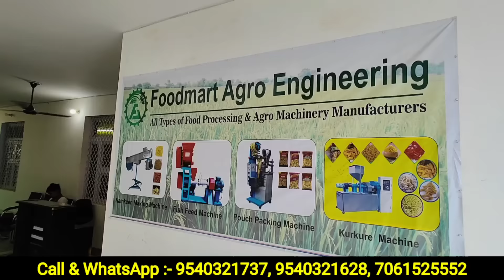नमकीन बनाने की मशीन,Namkeen Making Machines in Delhi,Chips Making Machine,Best Business Ideas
🔥Foodmart Agro Engineering🔥
Address:- Factory (Delhi NCR) -  Nandgram, Rajnagar Extension Road Gaziabad (U.P) - 201003 Nearest Metro - Hindon River

Namkeen Making Machines at Best Price in India
Namkeen Making Machines in Delhi
Namkeen Production Line Manufacturer from Noida
Namkeen farshan making machine
Namkeen Making Machine - Ahmedabad
Namkeen Making Machine Dealers Chawri Bazar , Delhi
Namkeen,Farshan and Bhujia Extruder
namkeen making machine price in delhi
namkeen making machine price list
fully automatic namkeen making machine price
namkeen making machine for home
second hand namkeen machine
namkeen making machine price in odisha
namkeen making machine flipkart
namkeen making machine price in india
Namkeen Making Machine
Namkeen Making Machine Dealers Chawri Bazar
Top 50 Namkeen Making Machine Manufacturers in Delhi
Namkeen Making Machine
Namkeen Making Machine Manufacturer in India Delhi
namkeen mixing machine price
semi automatic namkeen making machine
Potato Chips Making Machine
Potato Chips Machine
Chips Making Machine
Fully Automatic Potato Chips Processing Line
Fully Automatic Potato Chip Line Manufacturer
Dona Making Machine In Delhi
dona pattal machine price in delhi
dona pattal machine price kanpur
dona pattal machine price in raipur
dona pattal machine price in bhopal
fully automatic dona pattal machine price
pattal dona machine price in up
dona pattal machine price in varanasi
dona pattal machine price in jabalpur
chips making machine price in india
chips making machine for home
chips making machine price in delhi
fully automatic potato chips making machine price
automatic potato chips making machine project
automatic chips making machine price in india
potato chips making machine for small business price
semi automatic potato chips making machine price
Kurkure Extruder at Best Price in India
Automatic Baked Kurkure Processing Line
Kurkure Making Machine Manufacturer from Noida
Fully Automatic Dona Making Machine at Best Price in India
small kurkure making machine price
kurkure making machine price
second hand kurkure making machine
kurkure machine low price
kurkure making machine price in delhi
kurkure making machine price in india
kurkure automatic machine
fully automatic kurkure making machine price
Double Die Paper Plate Machine Manufacturer from Patna
Paper Plate Machine Manufacturer from Patna
Manual Paper Plate Machines Manufacturer from New Delhi
Paper Plate Making Machine
Paper Plate Making Machine Manufacturers in Delhi
paper plate machine price
paper plate machine in delhi
paper plate machine olx
fully automatic paper plate machine price
avr paper plate machine price
paper plate machine price in india
fully automatic paper plate making machine price in delhi
second hand paper plate making machine price
thermocol plate making machine price in delhi
fully automatic paper plate making machine price list in kolkata
paper cup and plate making machine
paper plate making machine price in kerala
paper plate cutting machine
kitchen equipment market in delhi
commercial kitchen equipment near me
kitchen equipment manufacturers in delhi
commercial kitchen equipment manufacturers
commercial kitchen equipment manufacturers in india
commercial kitchen equipment manufacturers in noida
commercial kitchen equipment manufacturers in gurgaon
restaurant kitchen equipment list with price
Top 100 Namkeen Manufacturers in Delhi
Namkeen In Delhi
commercial kitchen equipment in delhi
commercial kitchen equipment in india
commercial kitchen equipment used
commercial kitchen equipment price
kitchen equipment manufacturers delhi
commercial kitchen equipment manufacturers near me
Snacks / Namkeen Shops Business Opportunities in Delhi
namkeen wholesale market in delhi
best namkeen shop in delhi
namkeen distributors in delhi
top 10 namkeen company in india
local namkeen price per kg
namkeen manufacturers in bawana
namkeen factory near me
namkeen wholesale supplier near me